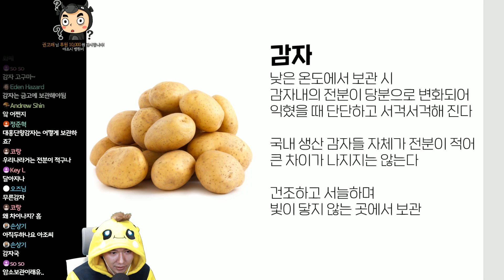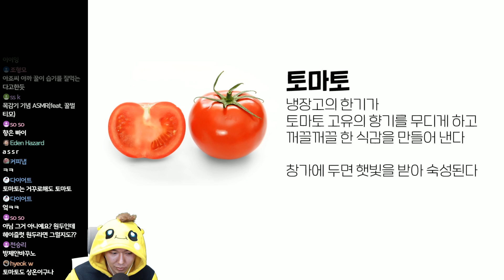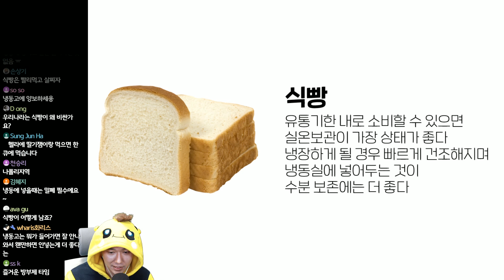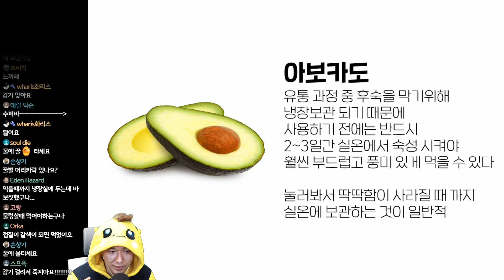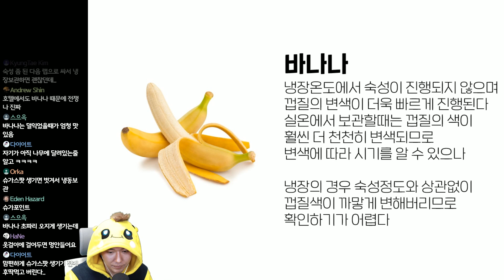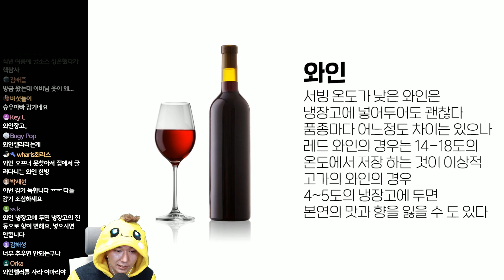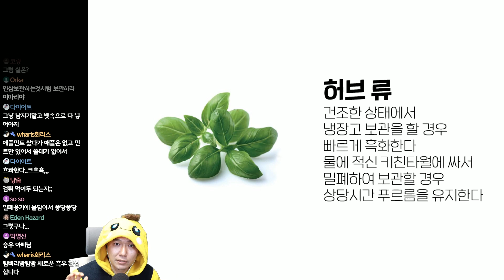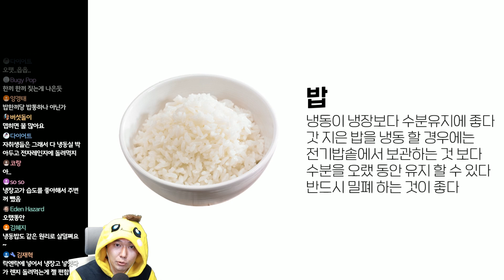냉장고에 보관하면 더 빨리 상하는 음식들이 있다?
오늘은 냉장고에 보관하면
실온에 보관하는 것보다 더 빨리 상하는
식재료에 대해서 알아 보았습니다

영상에 나오는 제품들에 대한 문의가 많아 공유합니다
해당 링크로 제품을 구매하시면 제게 수익금이 발생합니다.
그러나 최저가는 아닐 수 있습니다! 꼭 참고해주세요
제품 정보 확인하시고 최저가 찾아서 구매해 주세요